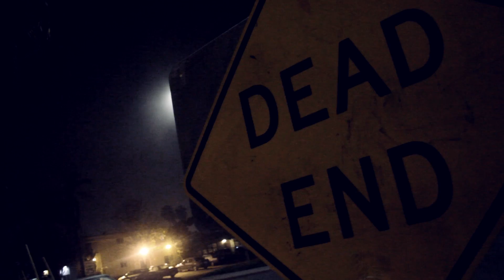T. Kali - The Fiends Love Me